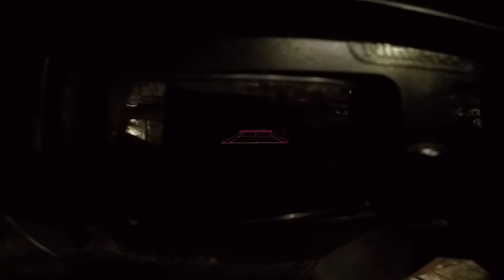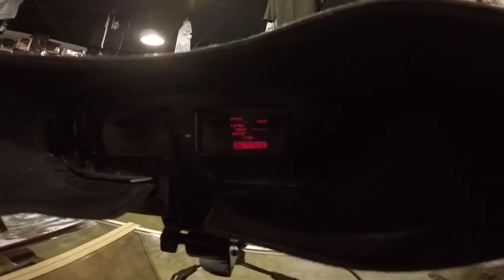Game Shop Adventures Ep. 52 - The Virtual Boy Works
A pretty normal day until a big ot comes in at the end!